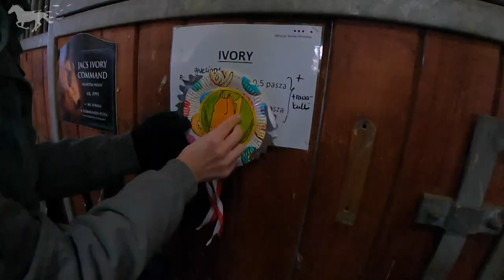TERENIA TV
Czterokończynowe porażenie mózgowe i jazda konna czy to w ogóle możliwe? Dla Tereni i Ruby Hippotherapy tak!!! :-)